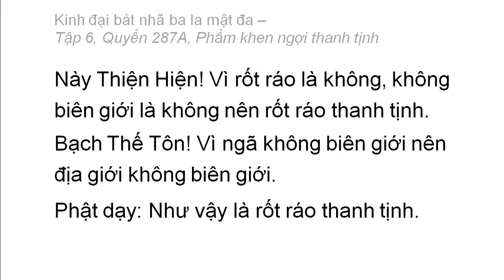Quyển 287A: Kinh đại bát nhã ba la mật đa - Phẩm khen ngợi thanh tịnh (rất hay) (287/600) (4)